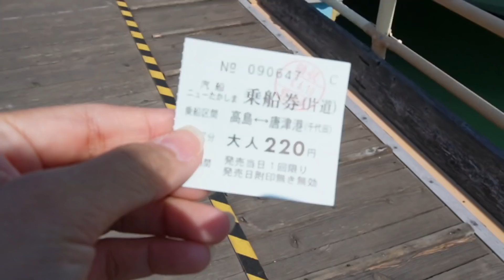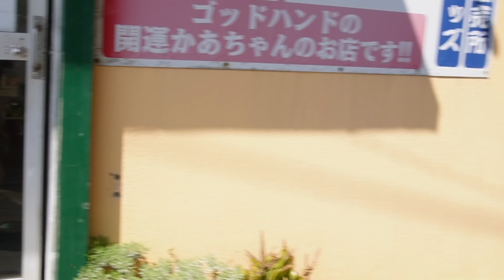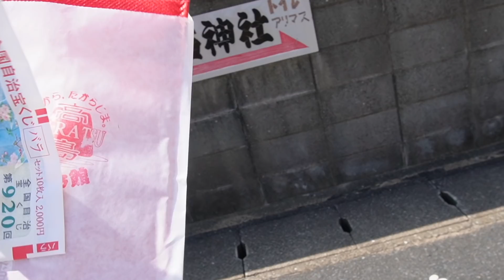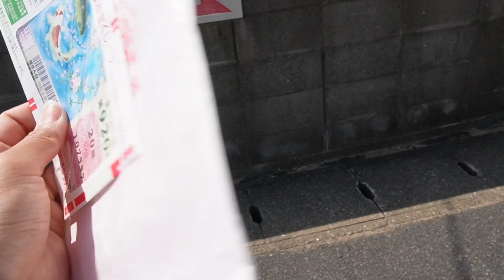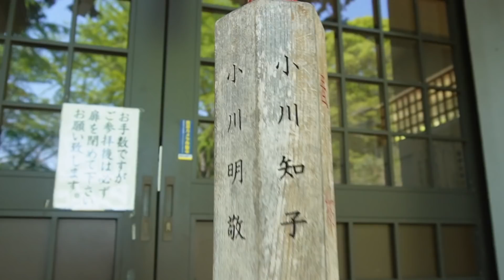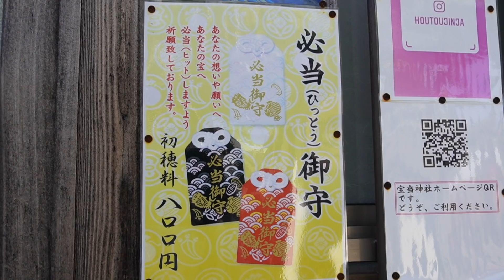【佐賀県】宝くじが当たる!?船で行く宝当神社で2000万円ゲット!?【日本一周女子ひとり車中泊旅Vlog】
岐阜のご当地アイドルROUTE258『苺たると♡』がDIYしたSUZUKIエブリイで
女子ひとり日本一周車中泊旅に挑戦中！
日本一周で観光地を巡りながらソロキャンプや登山ハイキング・魚釣りなど
様々な事に挑戦します！

【たるちゃんねるグッズのご購入はこちら】

【苺たるとが車中泊旅などで実際に使用した道具達】